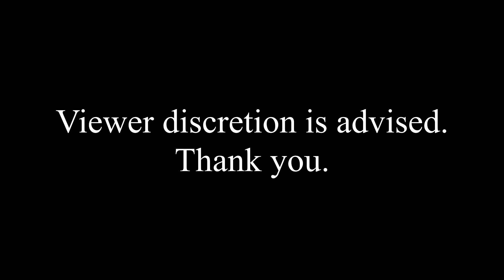Mario and Luigi's Stupid Adventures Episode 9 [REUPLOADED]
Original Upload Date: July 1st, 2009
Original Description: Mario and Luigi's stupid and dumb adventures.

Episode 9: A Grilling Death